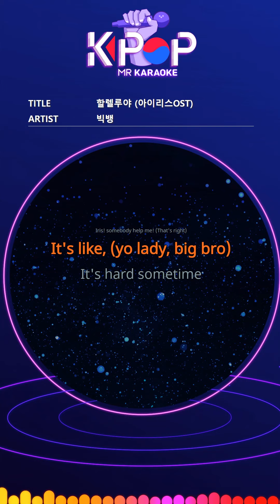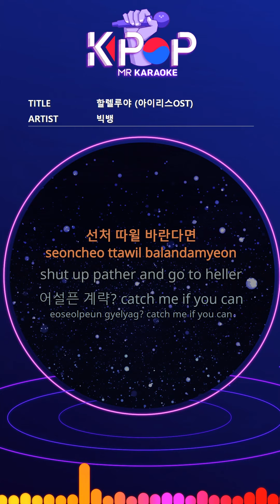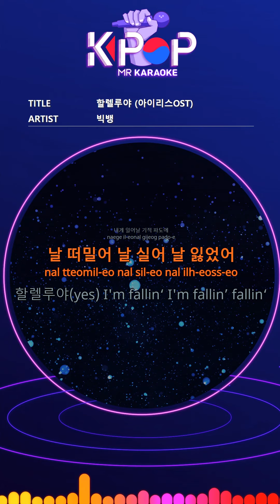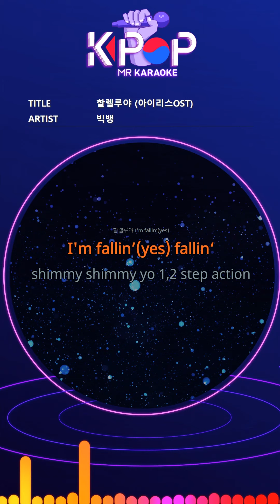[KPOP MR 노래방] 할렐루야 - 빅뱅 (With Melody Ver.)ㆍHallelujah - BIGBANG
[Eng-Sub]

Iris! somebody help me! (That's right)
It's like, (yo lady, big bro)
It's hard sometime
(just gotta do what I gotta do)

Hallelujah I'm fallin ’I'm fallin’ fallin ’
In a collapsed building
Hallelujah (yes) I'm fallin ’(yes)
I'm fallin ’fallin’

shimmy shimmy yo 1,2 step action
mission complete (no doubt)

Dawn roadside with nobody
I'm a cold dog or a failure
I'm moving to my soldier type
Don't touch me BIGBANG is dynamite
Boom! Throw your life with sound
Started mission work treatment thumbs up
Love is a luxury for us
No blood, no tears, this is Rule

This is a strong drink.
Today's colleague feels like tomorrow
Faith and betrayal before your eyes (oh) cold question
do nasty test me just blastin
Why can't I have a normal everyday life

Why can't I have you, it's too late
I can't handle it, my destiny, I can't guarantee it 24 hours

Hallelujah (yeah) I'm fallin ’
(yeah) I'm fallin ’fallin’
TOP in the boom
Hallelujah I'm fallin ’
I'm fallin ’fallin’ (ok, ready?)

mission complete

At the same time the gun rang
The paper of life dangs like a wind
To take everything in an instant like a Poker game
Even so, I regain my reason Poker face
son yo If you can't avoid it, enjoy
My heart is hot but my head is cold
Hide you, blow me, judge me
I'm the man TOP go or stop

Lonely hyena wandering in search of food
If you want me
shut up pather and go to heller
Flimsy tricks? catch me if you can
I play on your head understand?
we so fly friends good bye
Memories are burned fire
Never be alert
Trigger towards you

Hallelujah (take, it's over)
I'm fallin ’I'm fallin’ fallin ’(yes)
In the collapsed building yeah (GD in the boom)

I cry out today
I wish you a simple prayer
In a miracle wave that will happen to me
Push me, lift me, lost me

Hallelujah (yes) I'm fallin ’I'm fallin’ fallin ’
In the collapsed building (sun in the boom)
Hallelujah I'm fallin ’(yes)
I'm fallin ’(yes) fallin’

ⓒMusicen. MR